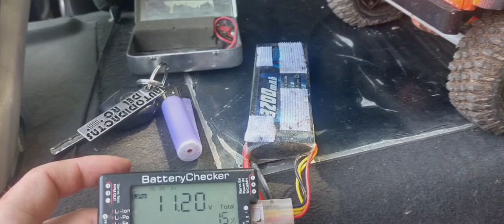Urtatza desert skalerun 3107_2024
Trx4 sport Paka, 16t 3S, 1080, 1.9" tsl ss xL
Scx3 Rubicón, 1800fusion, 3S, 1.9" xL
Scx2 axles D90khan, 35t 3S 1060, 1.9" Dirt Dr.

only one oasis*